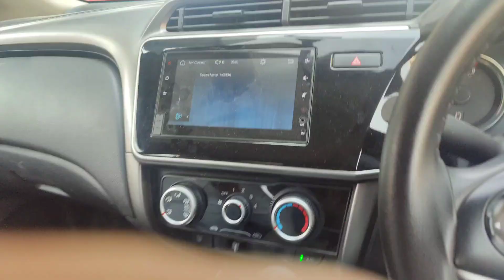SENFENG LASER at Rajkot Market Gujranwala